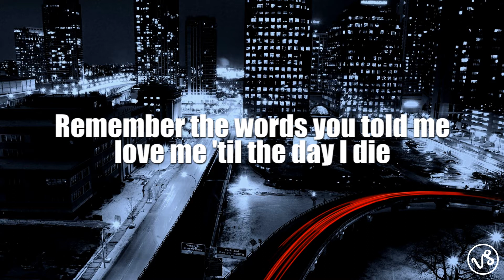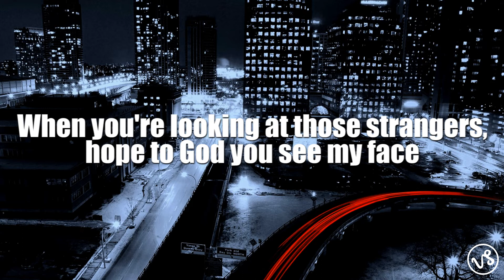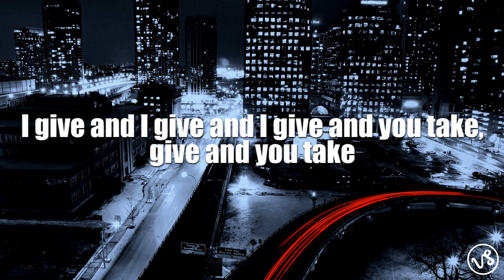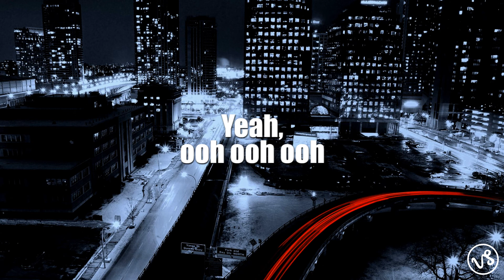5 Seconds Of Summer - Youngblood (Lyrics)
Thankyou for watching, hope you guys enjoy the song lyric.